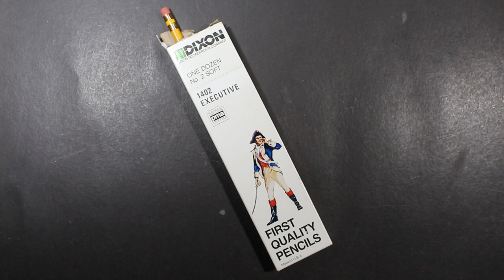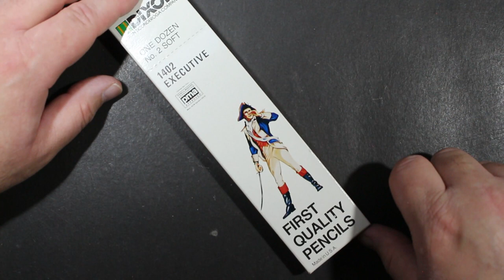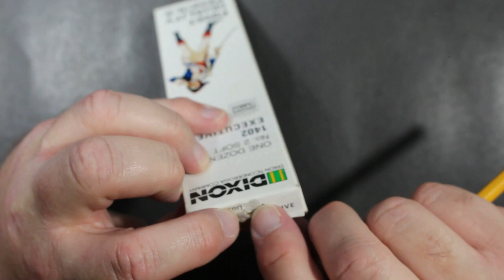Vintage Dixon Executive #2 Pencil Review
This vintage pencil from Dixon is the Executive 1402 with a #2 core. It was a gift from my pencil pal Joe (thanks so much, Joe!!) and I was interested to see how it wrote and performed.